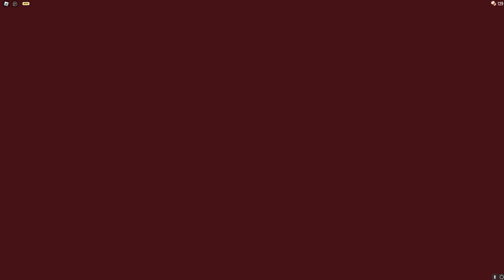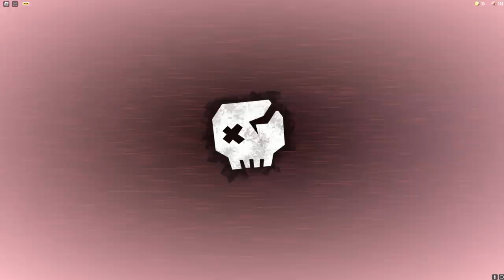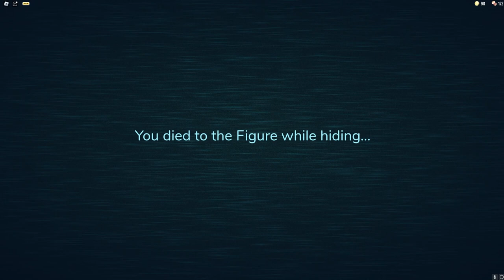Playing DOORS for the FIRST TIME EVER... (SCARY)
PLAYING ROBLOX DOORS FOR THE FIRST TIME!
Ive never really played doors before, so this is my first real time playing and its SO SCARY! Have YOU played doors before?